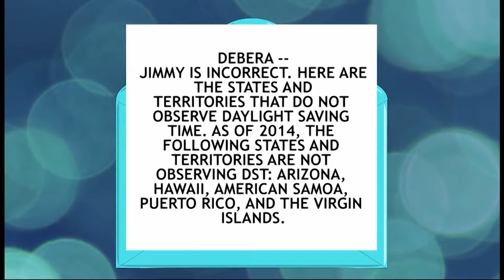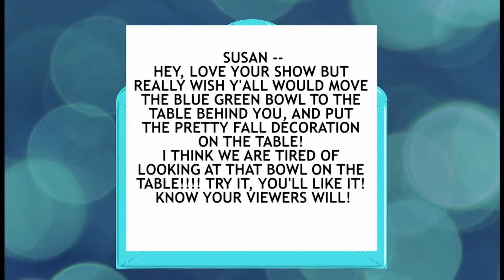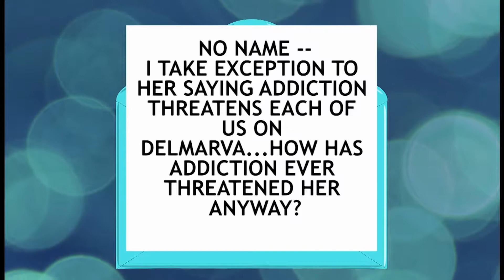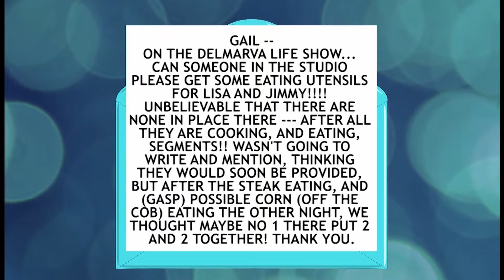DelmarvaLife Mail Bag - Nov. 8, 2017